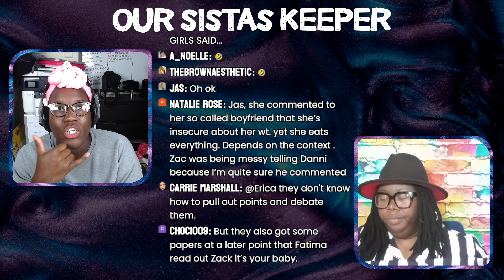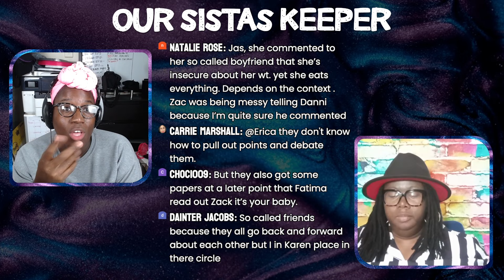WILL MS. LISA STEP IN & CHECK ZAC.. AGAIN?!? | BET TYLER PERRY’S SISTAS SEASON 7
CAST:
Monti Washington    as  Rich
Branden Wellington as Tony King
Devin Way  as Jordan
Angela Beyince as Pam
Chris Warren as Hayden Moss